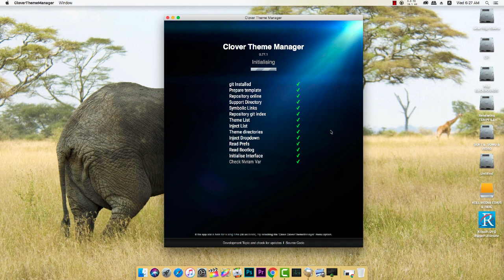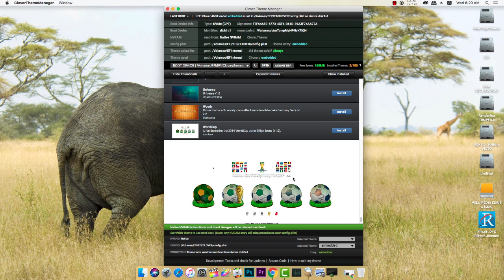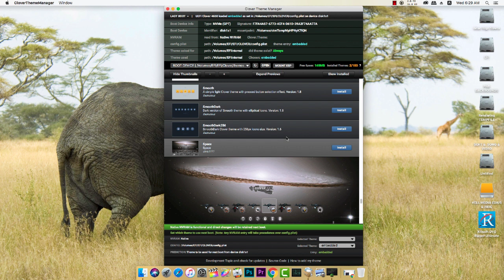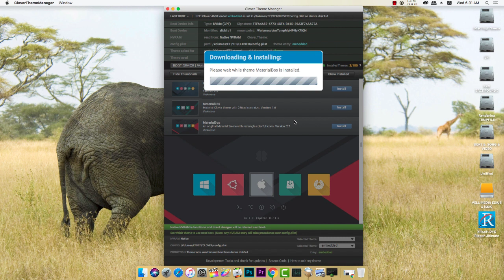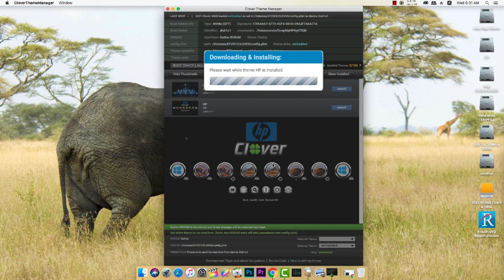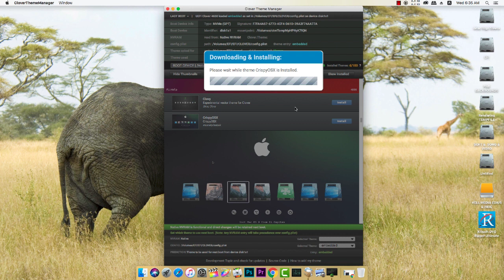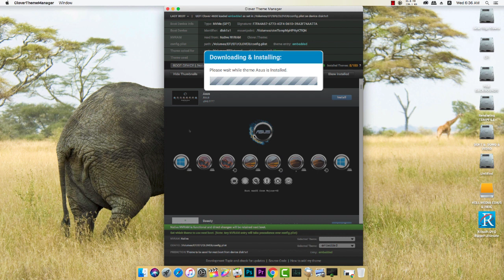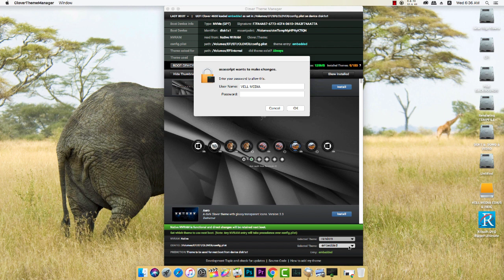Clover Theme Manager For Hackintosh High Sieera 10.13.6